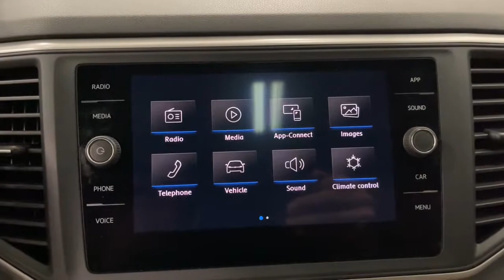2020 Volkswagen Atlas Cross Sport Scottsdale, Phoenix, Tempe, Cave Creek, Fountain Hills, AZ 239721A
Pure White Used 2020 Volkswagen Atlas Cross Sport 3.6L V6 SE w/Technology available in Scottsdale, Arizona at Bell Lexus North Scottsdale. Servicing the Phoenix, Tempe, Cave Creek, Fountain Hills area.

#{MAKE}
#{MODEL}
2020 Volkswagen Atlas Cross Sport 3.6L V6 SE w/Technology - Stock#: 239721A

18555 N. Scottsdale Rd

Recent Arrival!brbrABS brakes, Active Cruise Control, Alloy wheels, Compass, Electronic Stability Control, Front dual zone A/C, Heated door mirrors, Heated front seats, Illuminated entry, Low tire pressure warning, Panoramic Sunroof Package, Power Liftgate, Power Tilting & Sliding Panoramic Sunroof, Remote keyless entry, Traction control.brbrPure White 2020 Volkswagen Atlas Cross Sport 3.6L V6 SE w/Technology FWD 8-Speed Automatic with Tiptronic 3.6L VR6brbrbr#1 New Vehicle Sales Volume dealer for 7 years in a row. Bell Lexus is a 23 time ELITE OF LEXUS AWARD WINNER...Bell Lexus is also the #1 Lexus dealer in the USA for Service Customer Satisfaction 4 out of the last 6 years. LEXUS JD Power 2020 multiple awards for quality and dependability. LEXUS tops charts for cost of ownership and resale value, year after year.